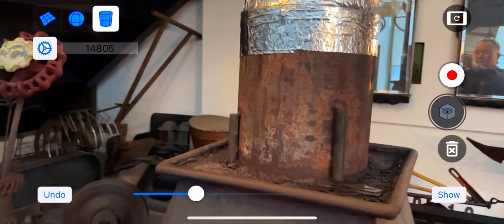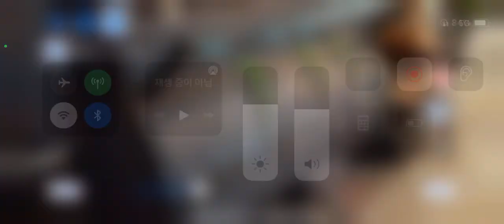Wood-Burning Stove - Apple iPhone 12 Pro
Virtual signage animation around cylindrical object surfaces.

Tools used:
- CurvSurf FindSurface.

CurvSurf FindSurface is about 300 kB small runtime library for extracting plane, sphere, cylinder, cone and torus from point cloud.
CurvSurf FindSurface is highly robust, accurate and speedy.